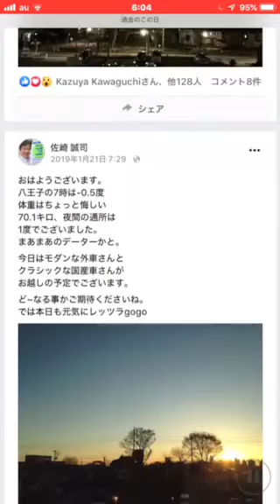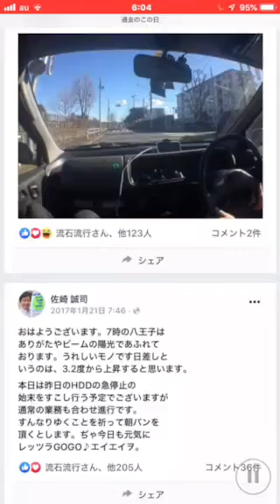おはようございます1月21日レカロシート販売店JETSETは朝10時より営業を開始いたします、7時の外気温はマイナス3度 でございました。午後7時までの営業予定です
本日も朝10時より営業を開始いたします。

細かい部分等のご相談に応じられますので
一番スマートかと思われます。

一手間かかりますが結果的に皆様に

なお営業時間につきましては朝10時より

おります。

sazaki＊jetset.co.jp (＊›@)